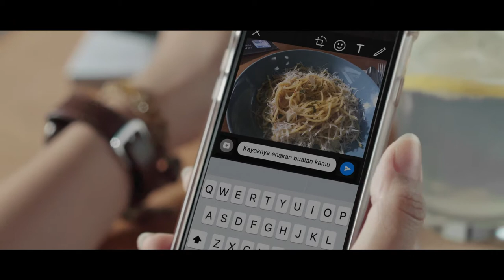DUREX INVISIBLE - BERASABENERAN EPS 4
Client : Reckitt Benckiser
Brand : Durex
Agency : Olrange
Producer : Yudha Hari Radite